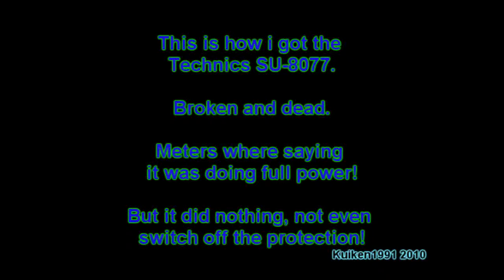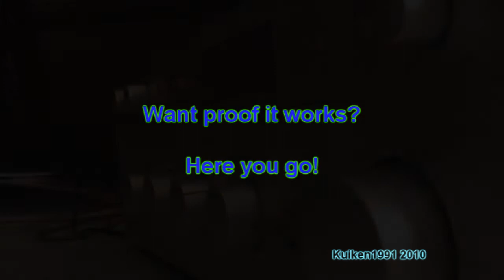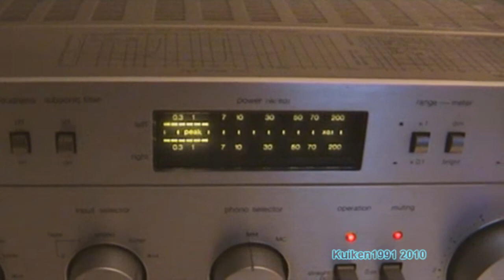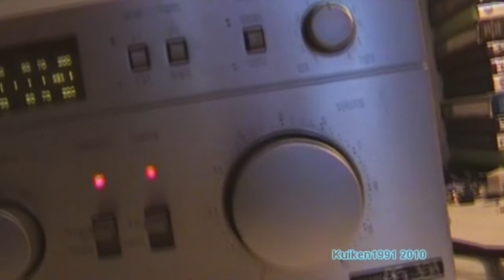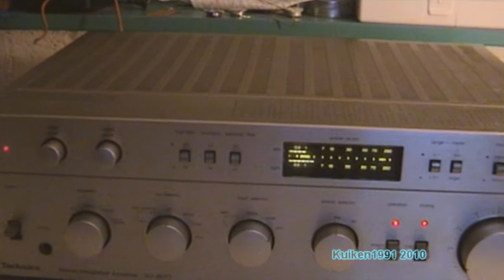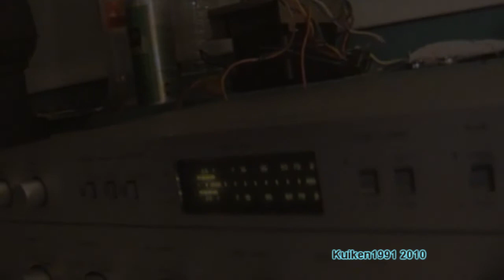Technics SU-8077 is fixed!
Finally got the Technics SU-8077 fixed!  Im very happy with it!